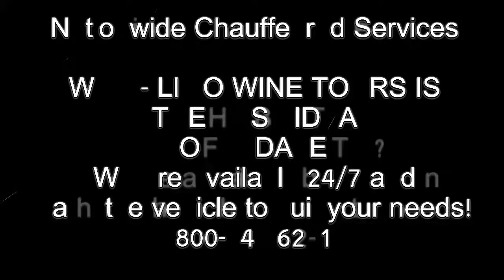Party Bus Deals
Our firms ensure that the holiday starts in the right vein as the swashbuckler can enjoy the ride and achieve their destination regarding era in USA. While booking your Party Bus Deals online, you can select from a range of facilities and at prices to accomplishment any pocket.